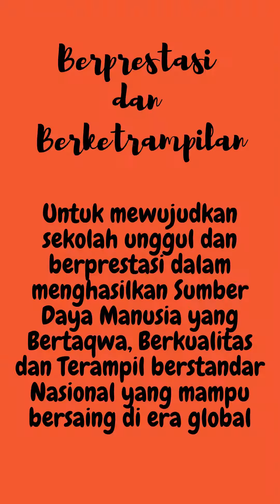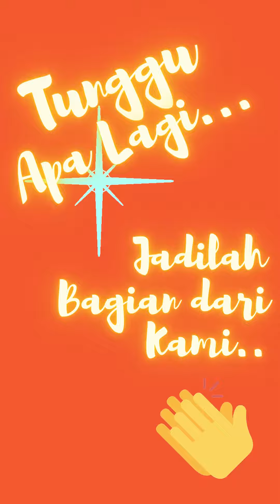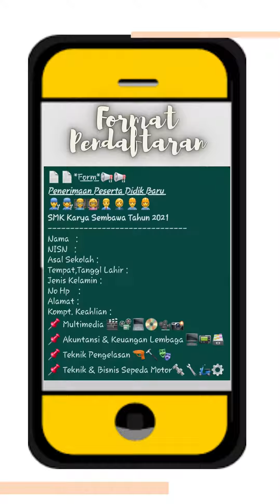Ayooo ... Sekolah di SMK Karya Sembawa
Ayooo ... Sekolah di SMK Karya Sembawa merupakan video himbauan agar semua siswa tamatan dari SMP Negeri, Swasta dan sederajat khususnya dan lapisan masyarakat umumnya mau bersekolah di SMK Karya Sembawa.